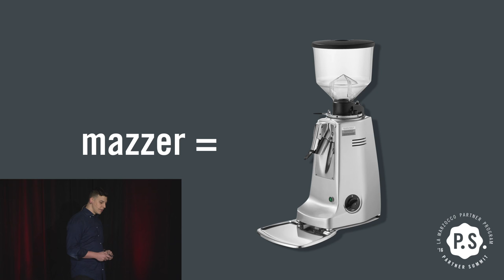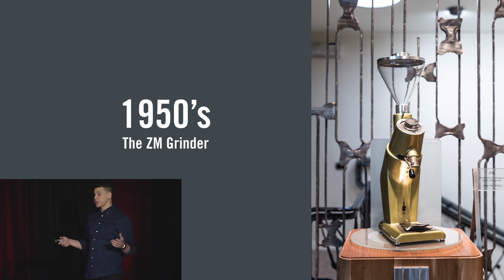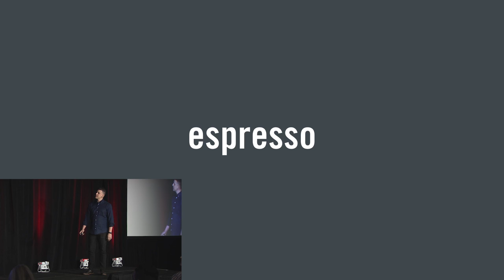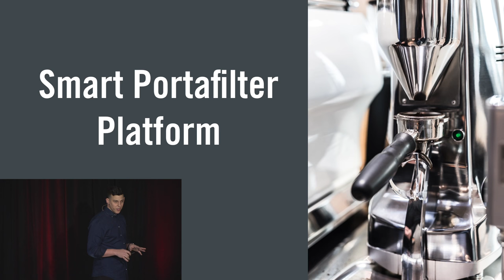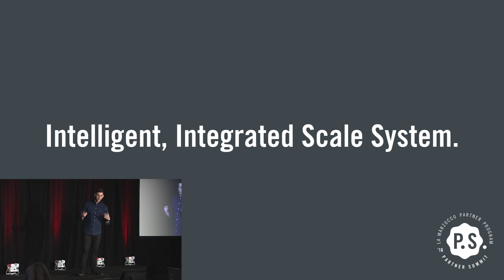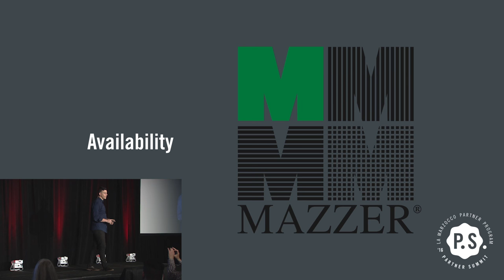La Marzocco Partner Summit 2016 | Forthcoming Mazzer Products | Ryan Willbur, La Marzocco